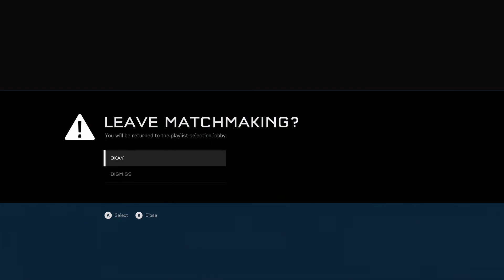Halo 5 Snowbound Slayer(Halo 3 throwback)(3)